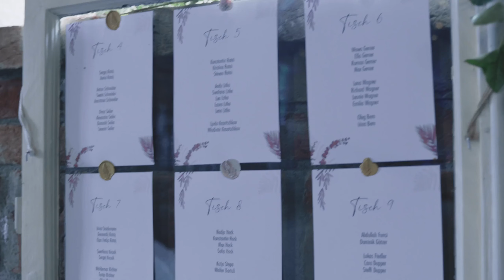Tamada auf Deutsch in Rüsselsheim am Main 2023 - jetzt für Ihre Hochzeit ❤️ bei Alexshow buchen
Tamada für Ihre anspruchsvolle Hochzeit in Rüsselsheim am Main auf akzentfreiem deutsch oder russisch.

Unsere Tamada stecken ein Stück Seele in jede Hochzeit in Rüsselsheim am Main und geben 100 % von uns. Während der Vorbereitungen besprechen wir alle Details der Hochzeit in Rüsselsheim am Main mit Ihnen, nach unserem ersten Treffen wird die Hochzeit viel einfacher und klarer werden.

Hochzeitsagentur:
„Alexshow - just love“